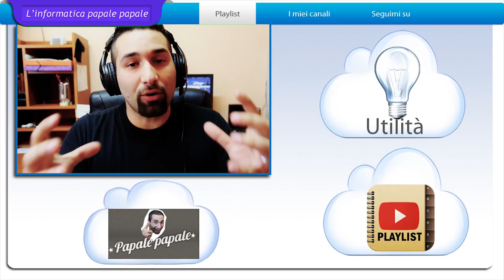Come diventare uno Youtuber gamer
▁ ▂ ▃ ▄ ▅ ▆ ▇ ▉ CLICCA QUI ▉ ▇ ▆ ▅ ▄  ▃ ▂ ▁